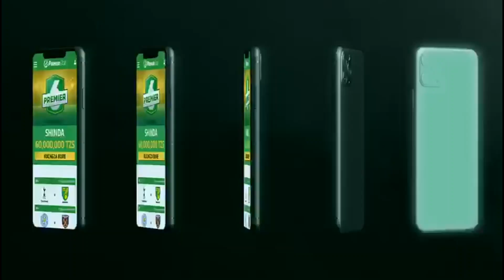MAJONZI: HALI ya BABU TALE MSIBANI kwa MKEWE, Mastaa WAFURIKA, SALLAM, UCHEBE...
TAARIFA zilizotufikia hivi punde ni kwamba mke wa meneja wa Mwanamuziki Diamond Platnumz, Babu Tale, anayeitwa Shamira, amefariki dunia ikiwa ni baaa ya kukaa 'ICU' kwa muda wa wiki moja...